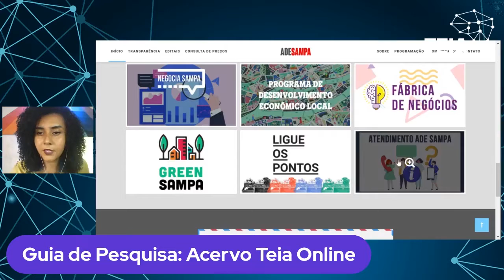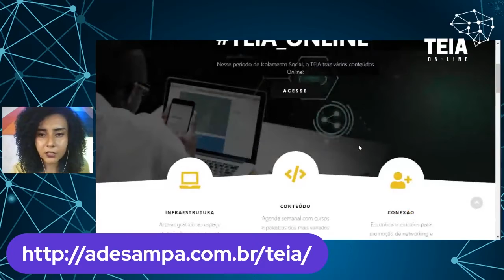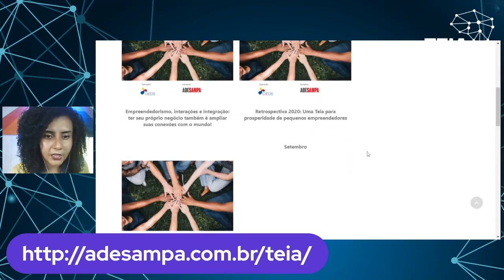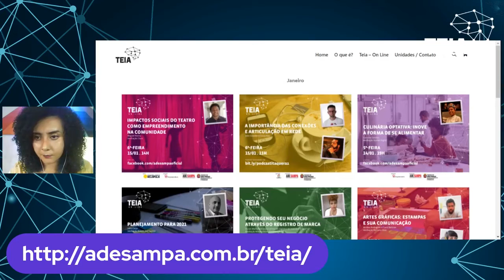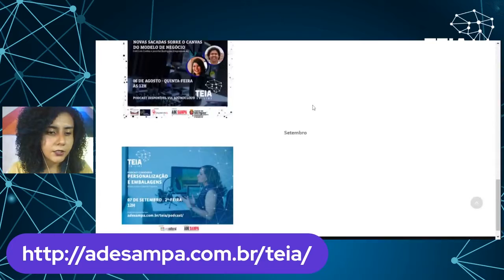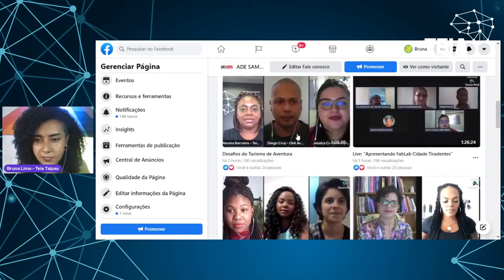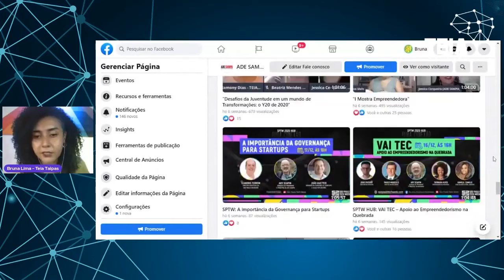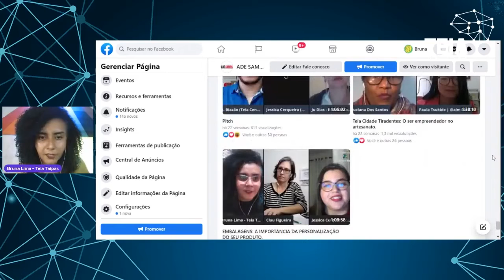Guia de Pesquisa: Acervo Teia Online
Conteúdo audiovisual, um tour virtual para você aprender o passo a passo de como pesquisar e aproveitar todo conteúdo desenvolvido pelo Teia Online em seus diferentes formatos.
Que tal começar agora a pesquisar e estruturar seu negócio?

O TEIA é uma iniciativa da Prefeitura de São Paulo, por meio da Secretaria Municipal de Desenvolvimento Econômico, Trabalho e Turismo, por intermédio da ADE SAMPA.